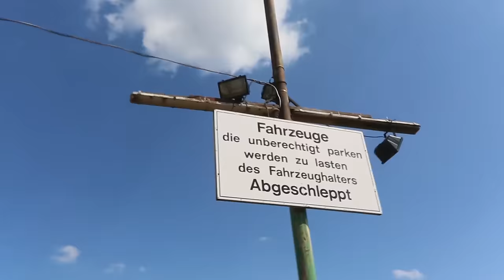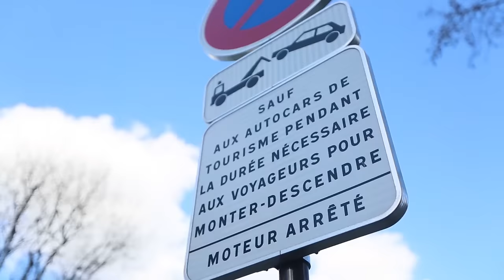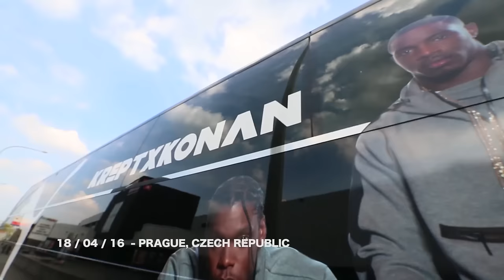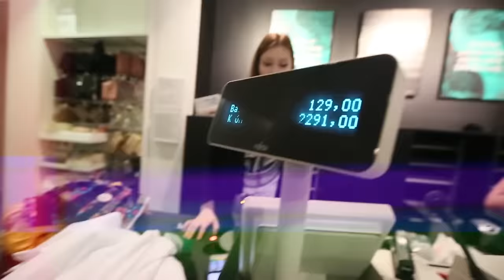Krept x Konan - Go Europe [@kreptplaydirty x @konanplaydirty]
Krept x Konan - Go Europe!

Directed & Edited by: Kritikal Media